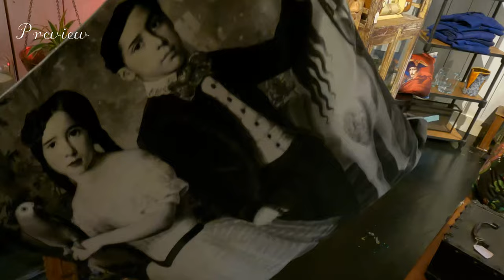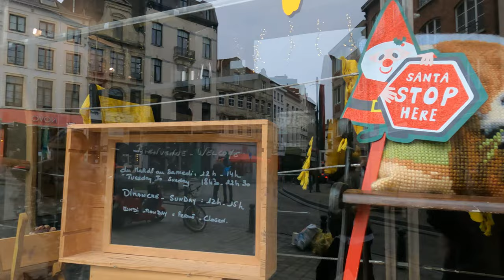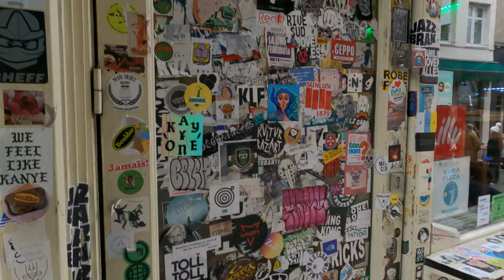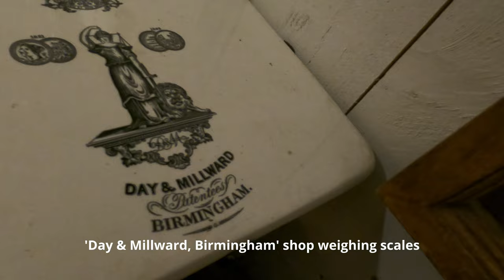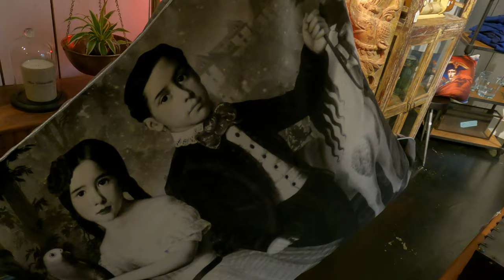Vintage & curiosities shopping | Antique tableware | Cute decor & furniture | Lovely finds # 2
Hi everyone, it's Karo, a.k.a. Croissant Voyageur 🥐🧳

In this vlog we are strolling around Sablon area in Brussels, Belgium and stopping by a cool vintage / antiques / brocante / curiosities shop "Mes Découvertes".

You can check out their website for more information on the items that they are selling at this specific moment
The content of this vlog is not sponsored, I express my personal opinion and share my impressions. For the accuracy of prices and manufacturers, please refer to the information available online.
 0:00    Preview
 0:35    Start of the main part of the video
 23:47  Introduction of the items that we've got